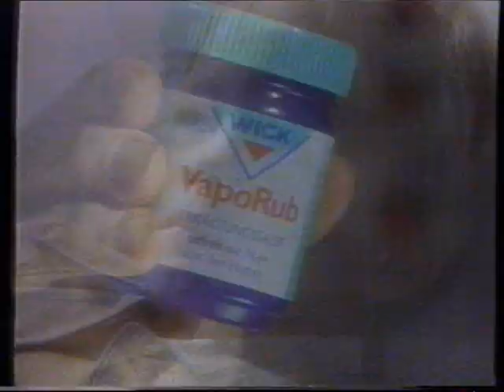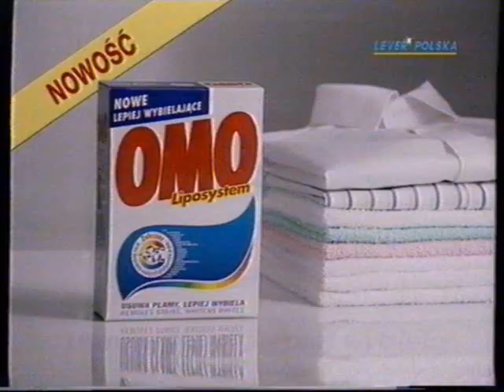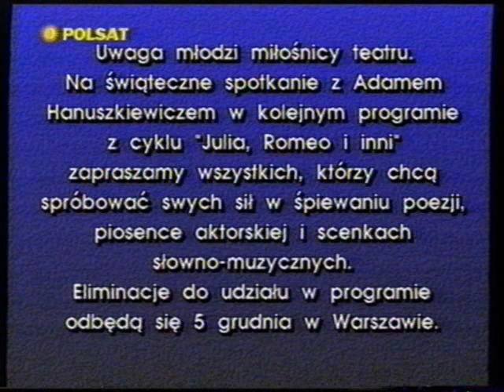Polsat - Reklamy, zapowiedzi, komunikat, ident, telezakupy (11.1994)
Blok reklamowy, zapowiedzi, komunikat o eliminacjach do udziału w programie, ident z dziewczynką ze skrzypcami oraz telezakupy TV Shop z listopada 1994 roku z Polsatu